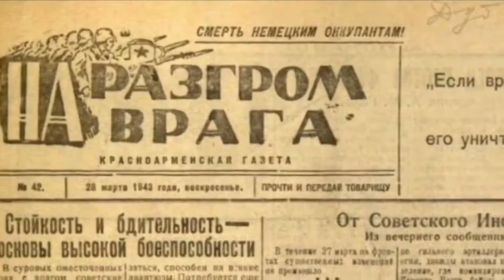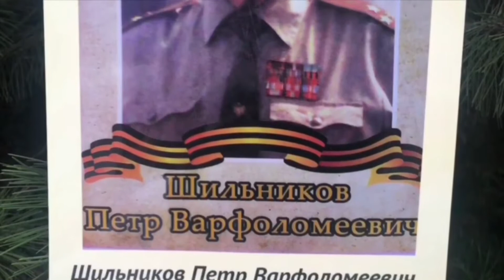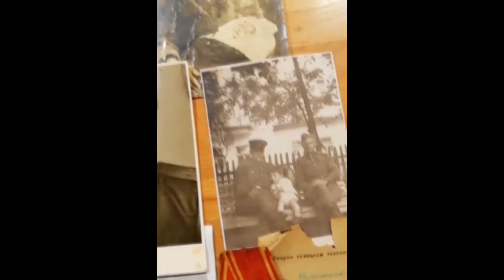"Войной украденное детство".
Юные артисты Детской студии Краснодарского музыкального театра приняли участие в краевой акции памяти "Войной украденное детство", приуроченной ко Дню памяти и скорби.